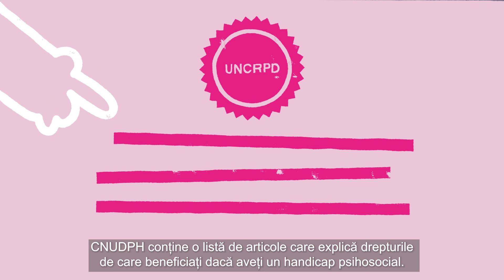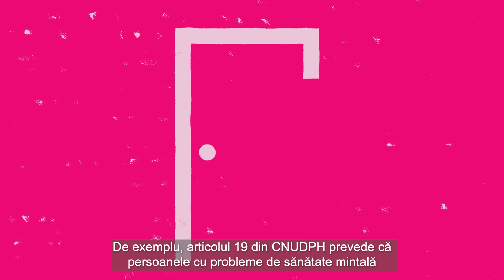UNCRPD - Romanian (Romănește)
Un videoclip scurt bazat pe Ghidul Reformei Sănătății Mintale (GRSM) referitor la documentul Convenției Națiunilor Unite privind Drepturile Persoanelor cu Handicap (CNUDPH).